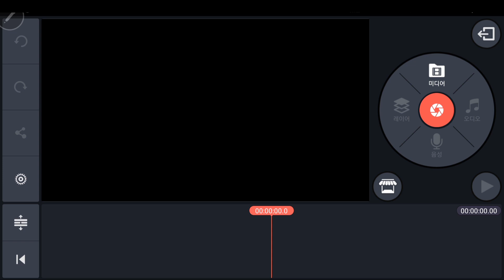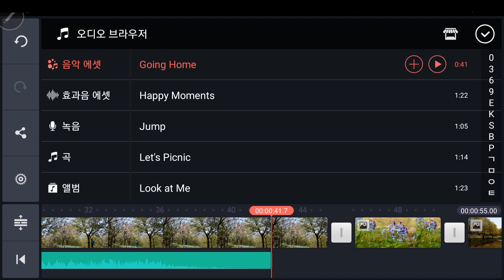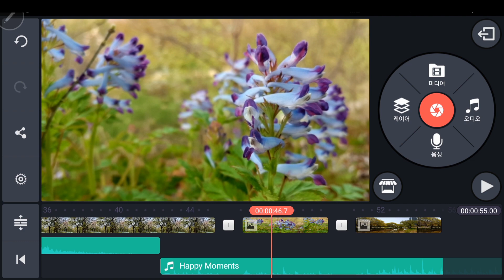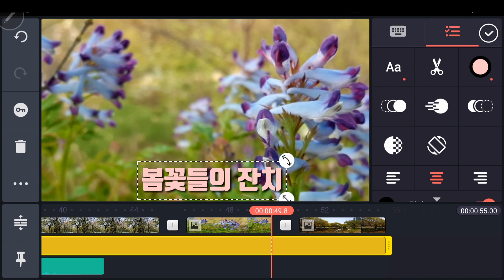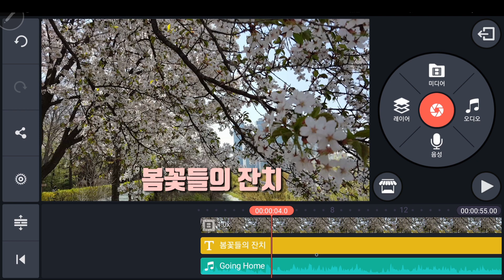[키네마스터] 1 입문 영상 편집하기 - 이미지 불러와서 자막 넣고 배경음악 깔고 저장까지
[키네마스터]로 영상 편집하기  1 입문

이미지,영상 불러오기
배경음악 깔기
자막쓰기